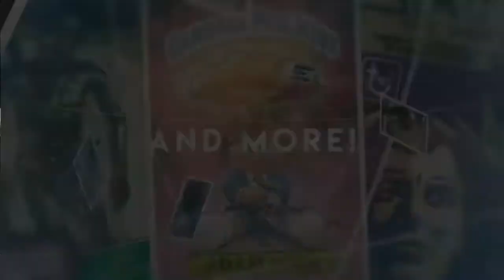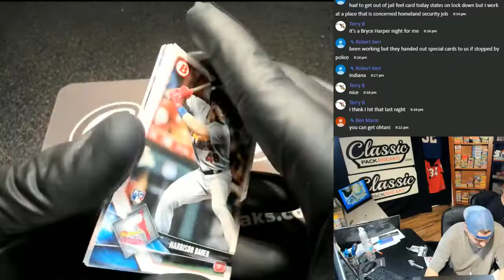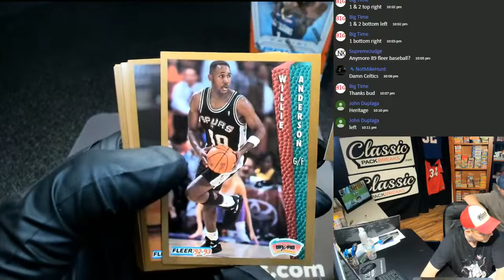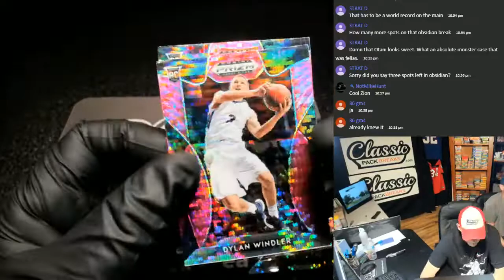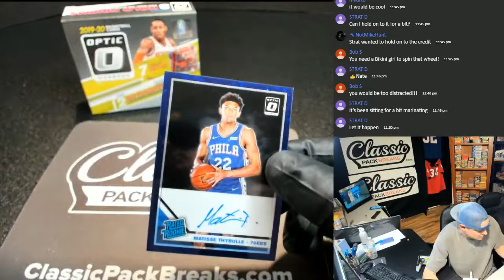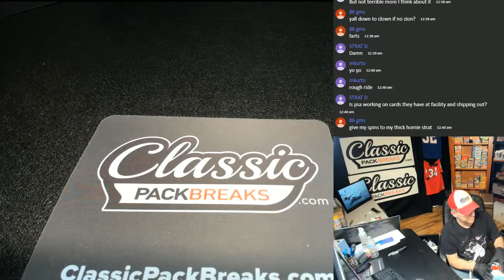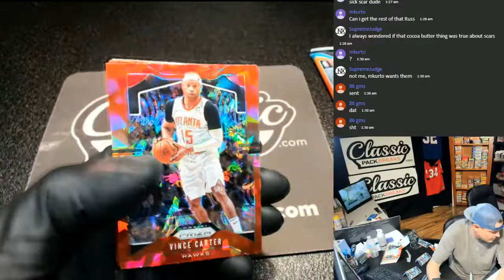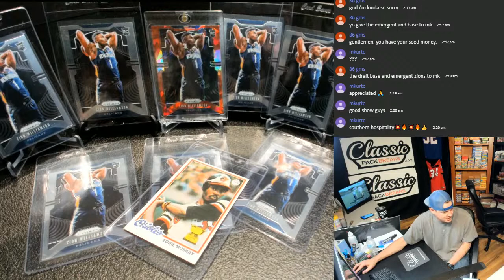ZION WILLIAMSON ALL NIGHT LONG AND EDDIE MURRAY RC!!! 3-24-20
Love old and new sports cards?!?  We break group and personal packs LIVE on demand!!  Grab your packs and group break spots at classicpackbreaks.com!!